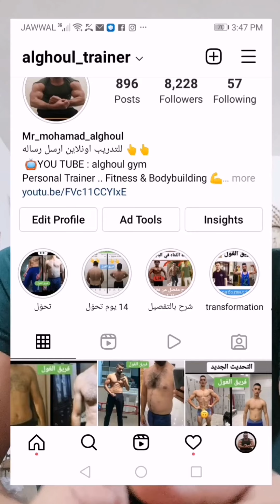سر التنشيف اللي اخفوه عنك المدربين وطريقة الصعود بالكارب بعد التنشيف 😍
للتدريب اونلاين
انستغرام : alghoul_trainer
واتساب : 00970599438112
سبحان الله وبحمده سبحان الله العظيم
تنشيف تضخيم حرق دهون كارب بروتين دايت كرش